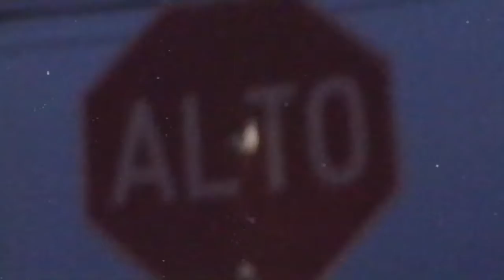SEE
Kivo - SEE (Video Music Official)

Letra:

Llegaste (wou, woo)
No puedo ver (no puedo ver)
No sé el porque
Sólo no preguntes (nah, nah)

Llegaste
Y no puedo ver (no puedo ver)
No sé el porque (no sé el porque)
Solo no me preguntes ya chica, que llegaste aquí

Llegaste
Fuck you mujer (fuck you mujer)
Sigue jugando e’ ramera que te queda bien

Lo sé, todo eso está en el ayer (en el ayer)
Yo no dejo que tenga el poder (tenga el poder)
Chica no quiero volverte a ver (volverte a ver)
Aun que esa no sea nuestra ley (nuestra ley)

Camino, ciego y pienso que estás mal
Pero mi afecto nunca desaparece
Con humo, alcohol y ganas de ganar
Siempre lloro al cielo y pienso en porque...

Llegaste
Y no puedo ver
Solo no me preguntes ya chica, que llegaste aqui

Fuck u mujer
Fuck u mujer
Se que me ves

Dime que puedes ver cuando no hay tiempo
Diles a esas hoes que yo estoy muerto

Chica estamos en la misma canción
Tu quieres, yo no y no sé porque

Viniste a mi
No es un juego
No me mires tanto que no puedo
Puedo morir
Con tu fuego
Quiero arreglar lo que no es del cuento

Viniste a mi
Puedo morir
Con tu fuego

Llegaste
No puedo ver